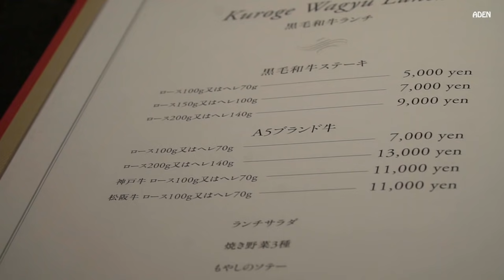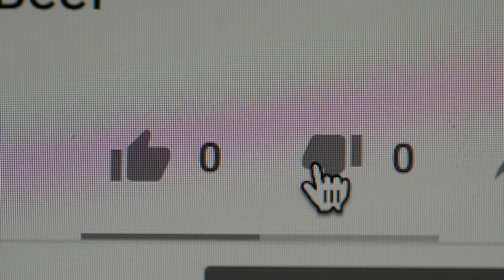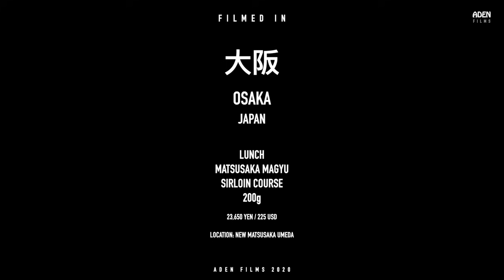$225 Matsusaka Sirloin Steak - Teppanyaki in Osaka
Matsusaka beef belongs to the top beef brands in Japan (beside Kobe beef, Miyazaki beef, Kagoshima beef and Omi beef)